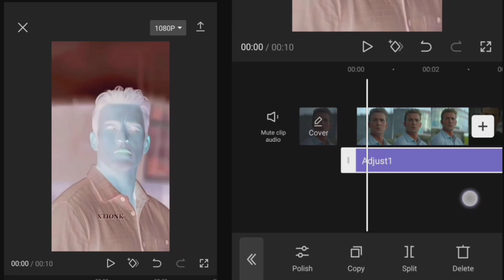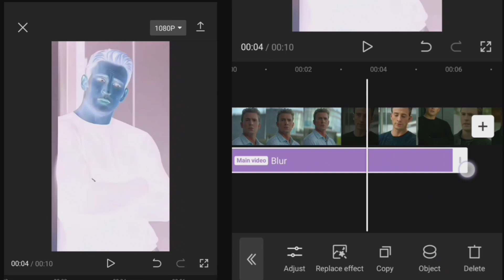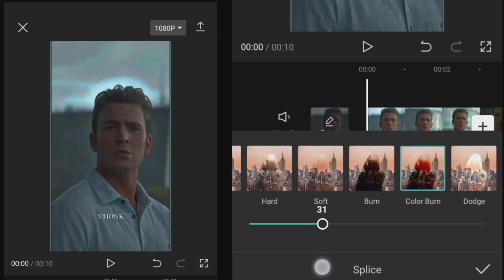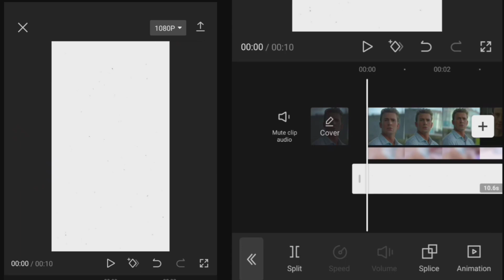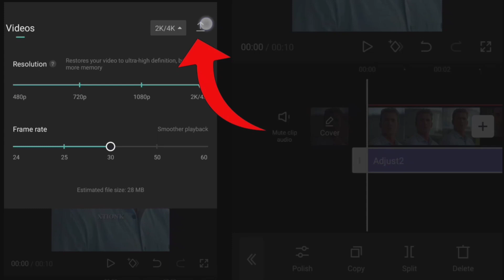How To Convert Normal Video CLIP To 4K IN EASY WAY || Capcut 4k Quality Tutorial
convert any video in 4k at no.1 fast speed with GPU.acceleration, 3 clicks only :

convert with normal video in 4k .